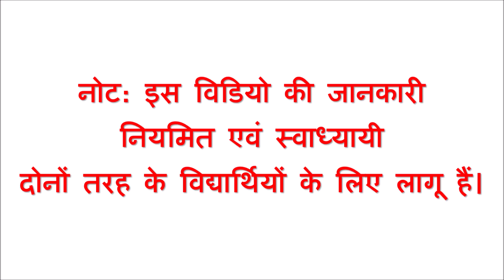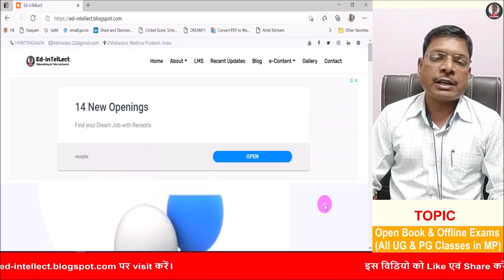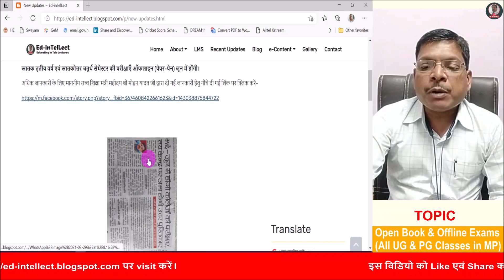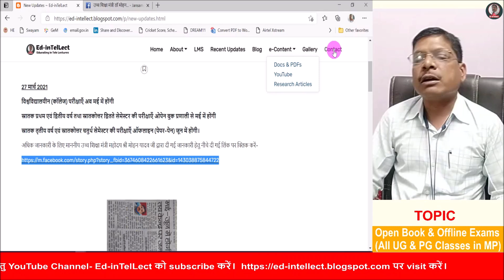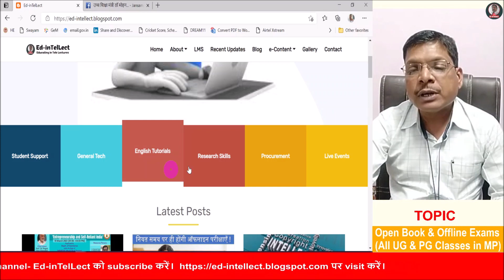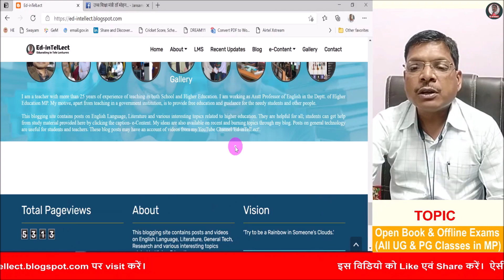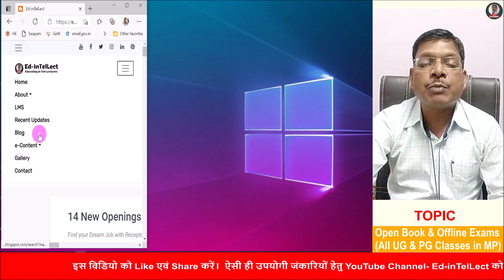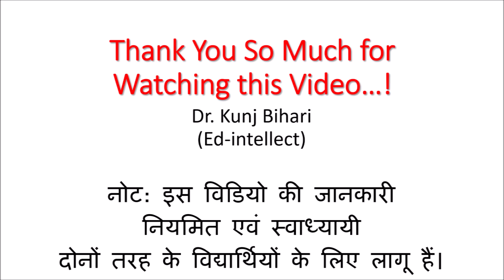College Exams in MP | Open Book & Offline Exams | म.प्र. में कॉलेज परीक्षाओं का बदला तरीका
उच्च शिक्षा विभाग म.प्र. शासन के पिछले निर्देशों एवं Covid-19 की वापिसी के कारण समस्त नियमित एवं स्वाध्यायी विद्यार्थी सकते में थे, लेकिन माननीय उच्च शिक्षा मंत्री जी ने वर्तमान परिस्थियों को ध्यान में रखते हुये म.प्र. में कॉलेज परीक्षाओं का तरीका बदलने के स्पष्ट संकेत दिये हैं। अब ये परीक्षाएँ दोनों ही प्रणाली- ओपेन बुक एवं ऑफलाइन के माध्यम से मई में आयोजित होंगी। मैंने इस विडियो में बताया है कि कौन कौन से कक्षाओं की परीक्षाएँ ओपेन बुक प्रणाली से होंगी एवं कौन कौन से कक्षाओं की परीक्षाएँ ऑफलाइन प्रणाली से होंगी। इसके साथ साथ मैंने अपनी नई वैबसाइट, जहां पर विद्यार्थियों को सभी नवीनतम जंकरियाँ मिलेंगी, के बारे में भी बताया है। आशा है आपको ये विडियो पसंद आयेगा।

Most of the regular and private students were scared because of the instructions of Higher Education Department MP about the conduction of college exams and returning phase of Covid-19. But, honourable Higher Education Minister has cleared the dilemma that was among the students. According to him, the college exams will be conducted in both modes- Open Book and Offline modes. In this video, I have explained every thing and the full procedure of these exams. I have also discussed about my new website which is the new source of latest information related to Higher Education.  Hope, you will like this video.